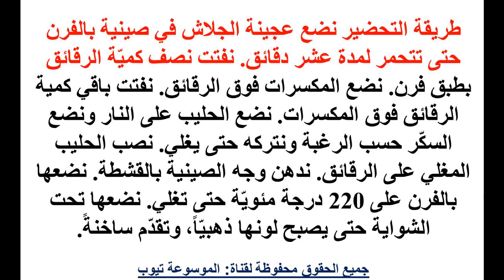أم علي تعرفى الان على طريقة عمل ام علي وصفة سهلة وسريعة حلى ام علي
أم علي تعرفى الان على طريقة عمل ام علي وصفة سهلة وسريعة حلى أم علي
تعرفى على الوصفة الان من خلال الفيديو وتعرفى على المقادير وطريقة العمل واستمتعى مع ام على مع اولادك